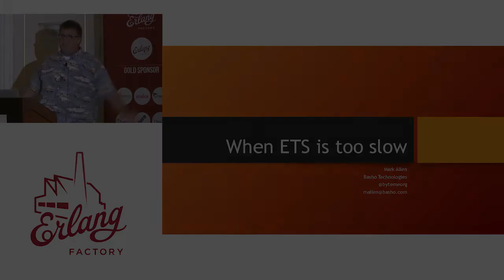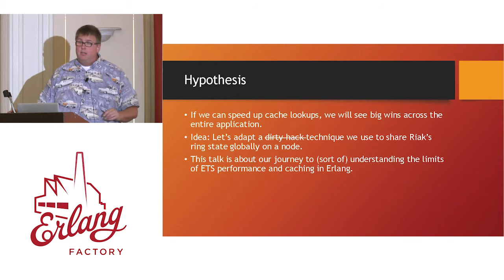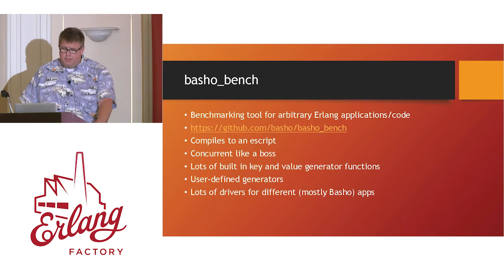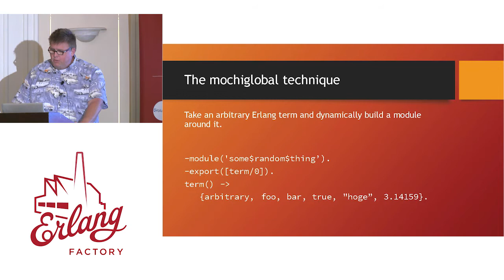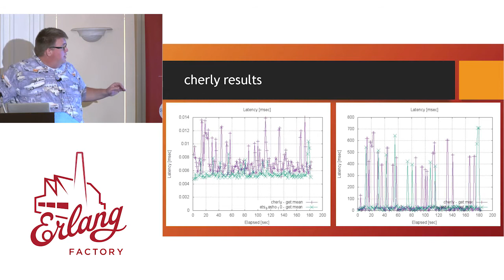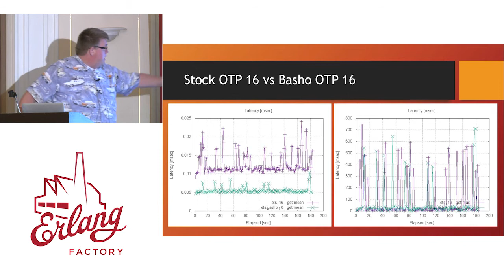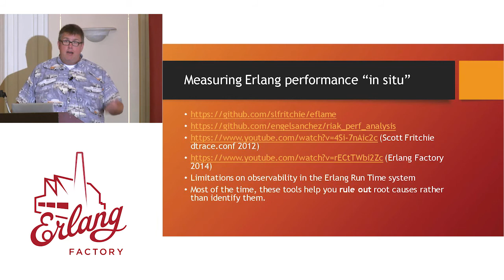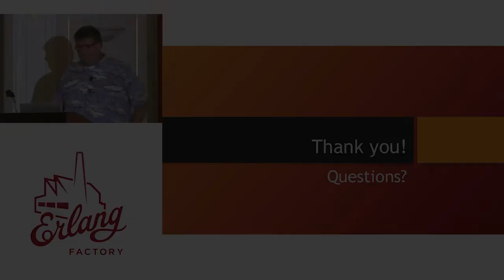Erlang Factory SF 2016 - Mark Allen - When ETS Is Too Slow